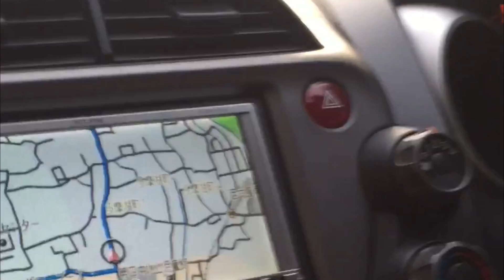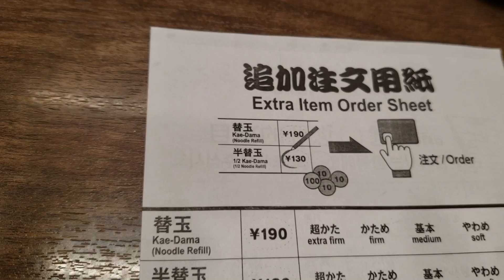Fun things to do in japan without money II INDIAN IN JAPAN II Rom Rom Ji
thanks